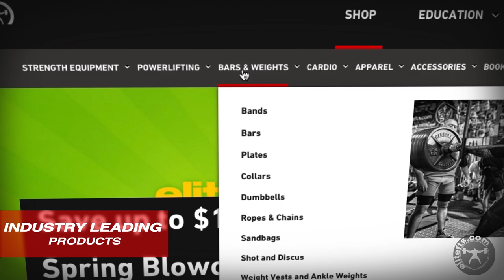elitefts.com - Power Athlete's Founder John Welbourn's Brutal Honesty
Sincere Apologies for the Poor Audio

John Welbourn pulls no punches when he speaks about what he is passionate about. It this case, trying to help other coaches wade through the amount of bullshit in today's industry to help athletes become more prepared.

I first talked to John over a year ago as I was a guest on Power Athlete Radio. When interacting with John, there is never any doubt of where he stands on any issue. From a long career in the NFL to owning and operating multiple businesses, John Welbourn would rather spare everyone the time of dancing around any comments. His reputation is built on work ethic and truth.

During the Elitefts™ Sports Performance Training Summit, Welbourn, along with Power Athlete coaches Tex McQuilkin and Bobby Goodfellow, stopped by the Elitefts S4 compound. John sat down with me for a brief interview as his conversation with Dave Tate and John Meadows was anything but brief beforehand. Welbourn was right at home in the compound and the similarities of character between the three men were uncanny.

Welbourn is spot on with so many topics in this interview. His candid honestly is evident when speaking as if he literally has nothing to lose or gain. John's experience and knowledge attribute to his personality. The unstoppable combination of humility with drive. It is the reason so many believe in what he does and what he stands for.

:20 - Why John Welbourn started Power Athlete

2:00 - How training can extend an NFL career.

3:00 - The worse thing that has happened to strength & conditioning... hands down.

    The iPhone Generation of athletes
    How Louie Simmons helped John bench 500 pounds
    The comfort of the keyboard.  When you are training with so many posts?

7:30 - The transition from athlete to coach and how John has figured out his strengths and weaknesses.

    How coaching football is different from strength & conditioning
    The universal blueprint: Reverse engineering athletes

10:00 - How to contact John

John was drafted with the 97th pick in 1999 NFL Draft. He went on to be a starter for the Philadelphia Eagles from 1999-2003, appearing in 3 NFC Championship games, and for the Kansas City Chiefs from 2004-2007. In 2008, he played with the New England Patriots until an injury ended his season early. Over the course of his career, John has started over 100 games plus 10 play-off appearances. He lettered four times while playing football at the University of California at Berkeley and graduated with a bachelor’s degree in Rhetoric in 1998.

In 2009, John unleashed his CrossFit Football program on the world. This unique brand of strength & conditioning, based purely on performance, has grown into a global phenomenon. John is also owner of Socal Strength & Conditioning/CrossFit Balboa, a sport performance facility in Orange County, CA. SocalSC/CFB is one of a handful of Westside Barbell certified gyms in the world. In addition to training MLB, NFL and other professional and Olympic athletes, John travels the world lecturing on performance and nutrition.

editing & cinematography - Josh Goedker